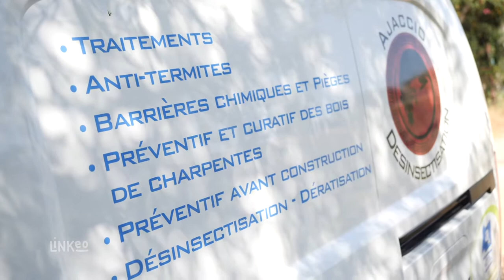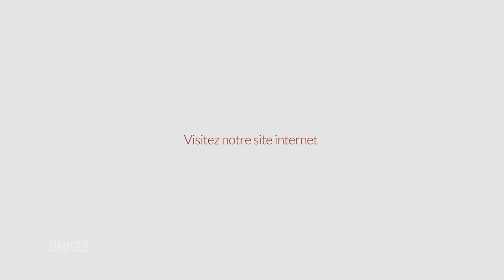Dératisation, traitement du bois, anti-nuisibles en Corse : AJACCIO DÉSINSECTISATION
Bonjour, AJACCIO DÉSINSECTISATION vous propose ses services, depuis plus de 20 ans, dans vos démarches de lutte contre les nuisibles en Corse-du-Sud. Nous assistons les particuliers et professionnels dans tous traitements anti-nuisibles aussi bien préventifs que curatifs.

Nous mettons à votre disposition notre expertise pour les travaux de désinsectisation et de dératisation ainsi que pour le traitement des termites et du bois. Située à AFA, notre équipe intervient sur un rayon de 100 km autour de la ville d’Ajaccio.

AJACCIO DÉSINSECTISATION vous propose de réelles compétences en extermination d’insectes, fourmis, termites et rongeurs en tous genres. Nous sommes capables de travailler sur tous types de chantiers et veillerons à cibler nos actions pour des résultats plus efficaces.

Nous adaptons constamment nos interventions à toutes les méthodes de traitements, même les plus récentes. N’hésitez pas à nous contacter, nous interviendrons dans les meilleurs délais. A bientôt.